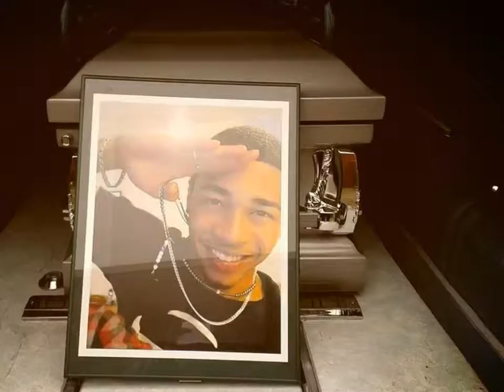R.I.P. Freddy E. Must Watch (Short)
I created this video with the YouTube Slideshow Creator R.I.P. Freddy E I Love U So Much !!!